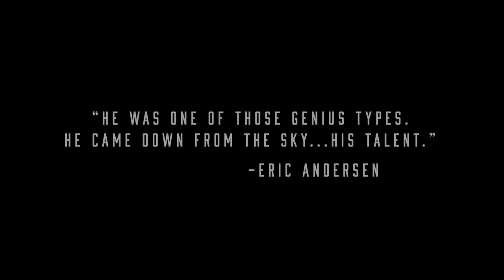FRED NEIL BOOK TRAILER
The first book on the mysterious, legendary singer-songwriter Fred Neil. Released August 8, 2019 and available pon Amazon.